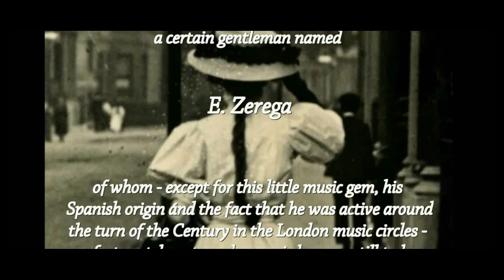Souvenir de Bovio by E. Zerega (London ca. 1900) - A Romance for Mandolin & Guitar.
The Souvernir de Bovio by E. Zerega is the  only composition known by this composer. It   is believed that Mr. Zerega was of Spanish origin and that he lived in London around 1900.  Video images used; Courtesy Library Time Machine, Royal Borough of Kensington and Chelsea.
It is because of the arrangement for mandolin and guitar by the English mandolinist Alison Stephens of this little music gem, a Romance originally composed for mandolin and piano, that Mr. Zerega will not be forgotten.
The work is played here by Pauline Ulderink and Alex Timmerman, both members of the well-known Dutch Mandolin Chamber Orchestra Het CONSORT.

For those interesting in playing it themselves; the music is published by Astute Music Ltd and can be ordered there.

Het CONSORT
Netherlands
March 2013